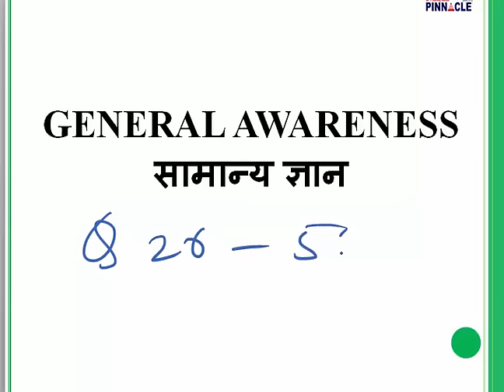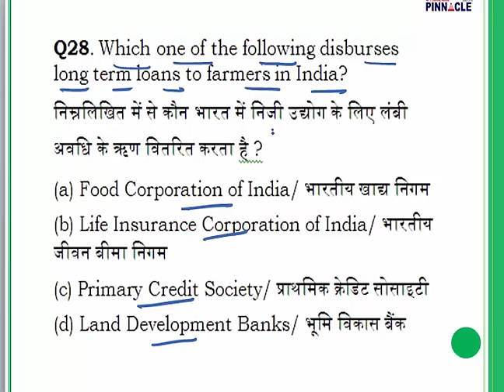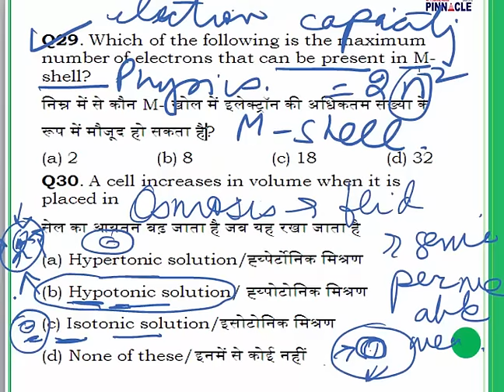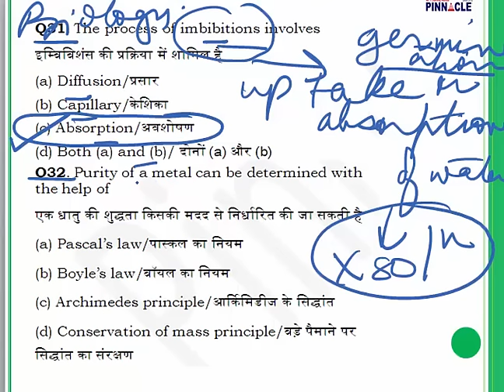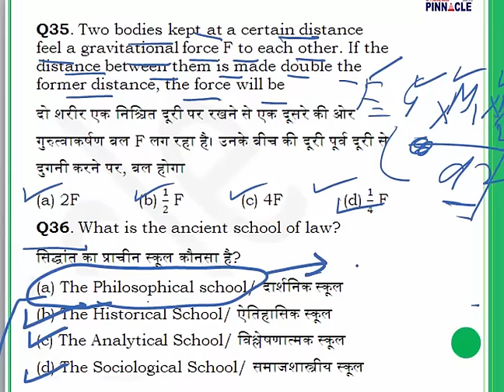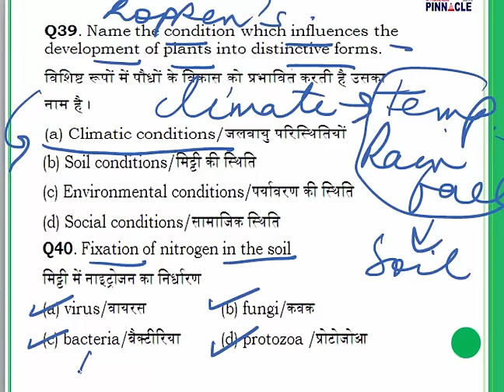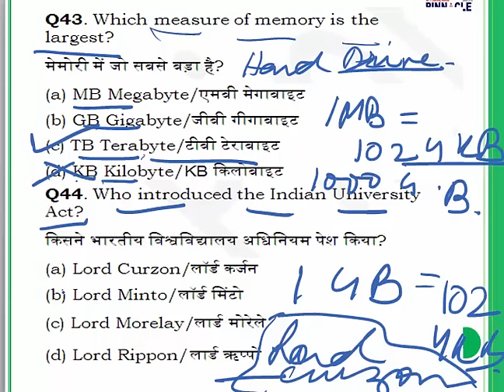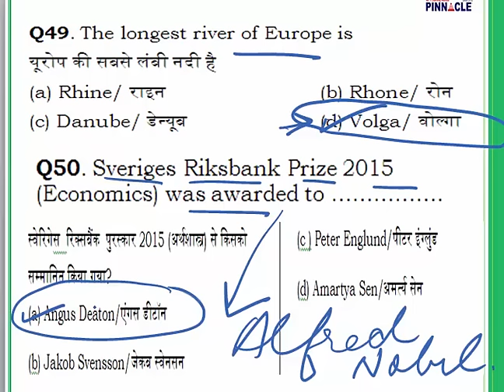SSC CGL Tier 1 Paper Code 851 (New Pattern ) General Awareness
Advance math
Trigonometry
Mensuration
Algebra
Geometry
DI
Data interpretation
Ssc cpo
Ssc chsl
Classification
Distance and Direction
Missing Number
Coding - Decoding
Syllogism
Venn diagram
Blood Relationship
Cubes and Dice
Scheduled Time/Day/Date/Year
Counting of figures
Paper cutting
Embedded figure
Water images
Sitting arrangement
Nouns
Articles
Question Tag
Narration
Tenses - Present
Tenses- Past Indefinite
Tenses- Future
Tenses: Past continuous Tense
Tenses: Future Continuous Tense
Tenses : Future Perfect Continuous
Tenses : Past Perfect Continuous
Tenses: Past Perfect tense
Tenses: Future Perfect Tense
Tenses: Present Perfect Continuous
Tenses : Present Perfect tense
Adjective
Active / Passive ( Voice)
Conditional sentences
Spot the Error
Pronouns
Conjunctions
Fill in the blanks (exercise)
Adverb
Preposition
Comprehension
Vocabulary improvement
English syllabus
Preamble
Union and Its Territories
Citizenship
Fundamental Rights
Vice President
Prime Minister
Council of Ministers
Parliament
Geography
Economics
Government: Budget and Economy
Chemistry

History
Prehistoric and Indus Valley Civilization
Vedic Age
Jainism
general science
SSC CGL Tier 1 Paper
SSC CGL New Pattern
SSC CGL New pattern of Paper
Practise paper for SSC CGL New Pattern
New Pattern of SSC Tier 1 Paper